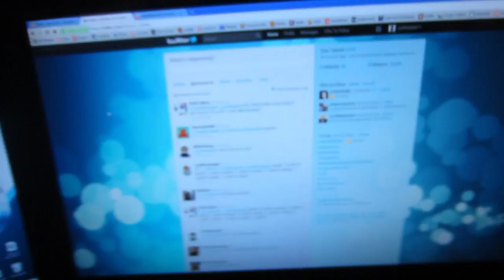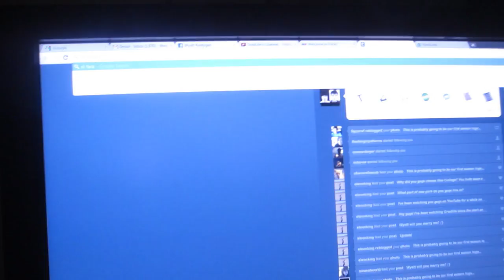How to Seduce Girlfriend Instantly (12.4.11)